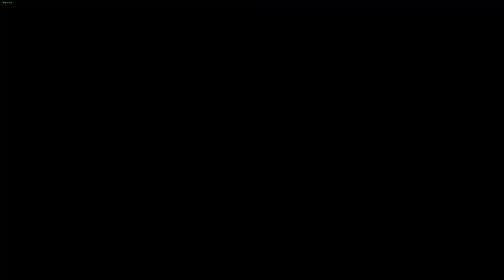Werewolf [Rocket League]